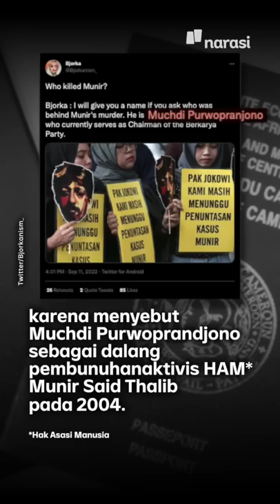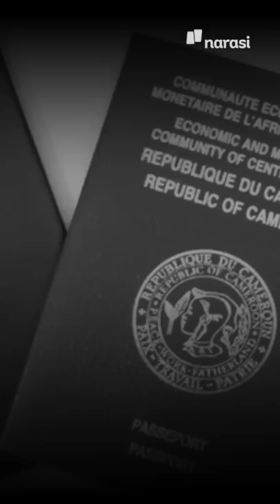Bjorka Senggol Muchdi PR soal Kasus Pembunuhan Munir | Narasi Daily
Enggak cuma senggol Menteri Kominfo, Johnny G. Plate, Ketua DPR Puan Maharani, Menteri BUMN Erick Thohir, dan Denny Siregar, lho. Bjorka juga mengklaim berhasil mengungkap data siapa saja dalang pembunuhan aktivis Munir, salah satunya Muchdi Purwopranjono, Ketua Umum Partai Berkarya.

(Narasi)